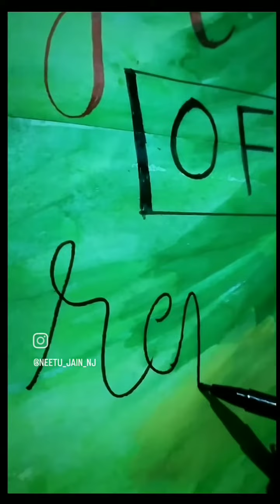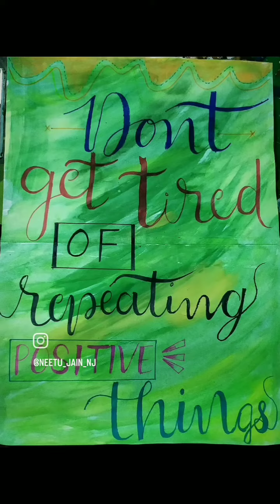dont gettired repetition positivevibes calligraphy